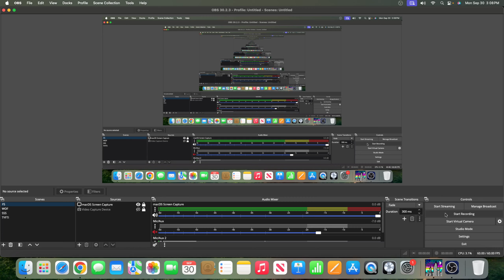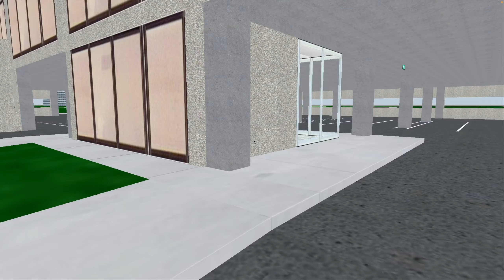SKYSCRAPERSIM TRANQUILITY CONFERENCE CENTER - LEO421 SKYSCRAPER TOUR!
Tech Specs:
Computer: Mac Mini M2 Pro
Microphone: AudioPro Desk Mic
Capture Card: Elgato HD60X
Keyborard: Apple Magic Keyboard
Mouse: Apple Magic Mouse
Consoles: Xbox One/Xbox 360/Playstation 3/Nintendo Switch